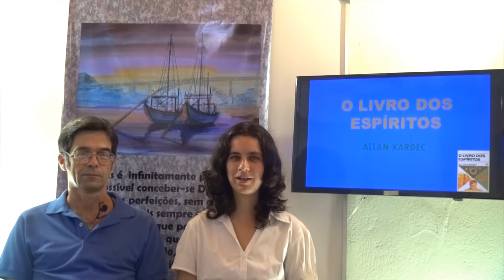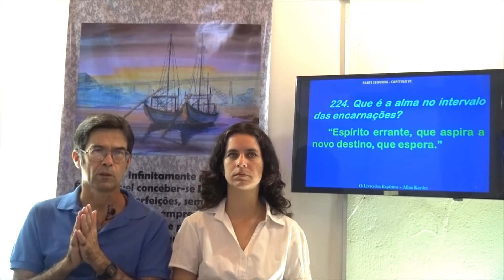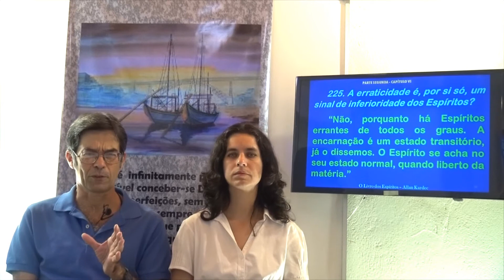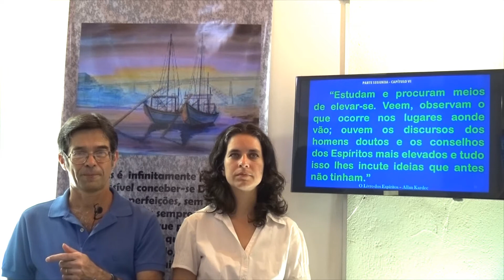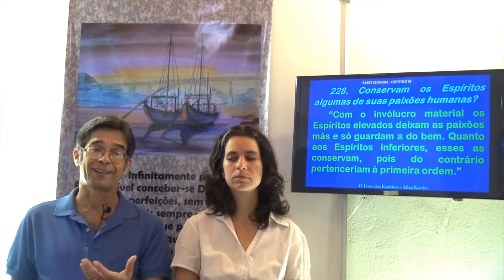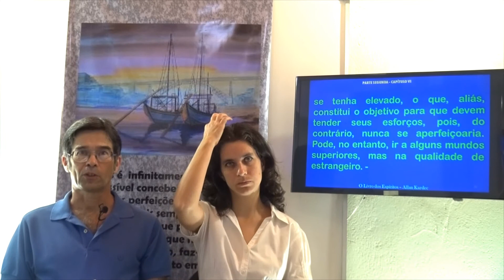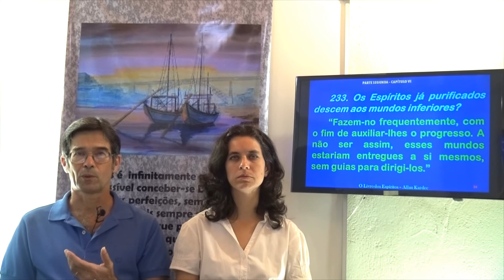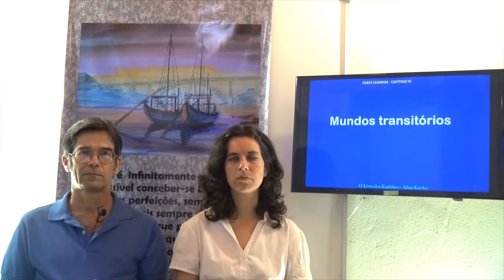Espíritos Errantes. 2P Cap 6.1 - O Livro dos Espíritos - Gelson & Claudia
O Livro dos Espíritos - Segunda Parte, Do mundo espírita ou mundo dos Espíritos, Capítulo 6, Da vida espírita. Espíritos Errantes.
Gelson & Claudia - O Livro dos Espíritos - 2P Cap 6.1 - Espíritos Errantes

Allan Kardec. O Livro dos Espíritos - 2P Cap 6. Da vida espírita - Gelson & Claudia - PL 12